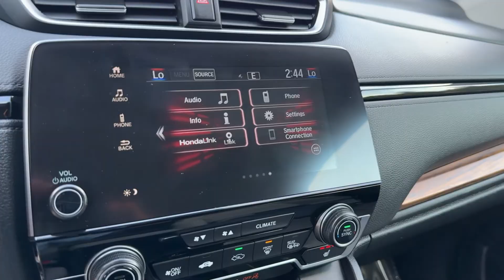2021 Honda CR-V EX Vienna, Washington, Fairfax, Chantilly, Tysons VA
Pre-Owned 2021 Honda CR-V EX available at Ourisman Honda of Tysons Corner located in 1580 Springhill Rd, Vienna, VA, 22182.
Stock#: Z609157 - VIN#: 2HKRW2H55MH609157

Enjoy the view of this   2021  Honda CR-V.  Prepare to fall in love with this sleek, tech-savvy CR-V. Loaded with convenience features to make your life easier, all-weather capability, and premium styling, this small SUV is the perfect complement to your active lifestyle.  These are just some of the great options this vehicle comes with: Apple Carplay®/Android Auto®, Pre-Collision System, Lane Departure Warning, Moonroof, Keyless Entry, Fog Lamps, Heated Mirrors, Adaptive Cruise Control, Satellite Radio, Back-Up Camera. What are you waiting for? Take the wheel of this sophisticated and powerful Honda CR-V, and let the adventures begin!